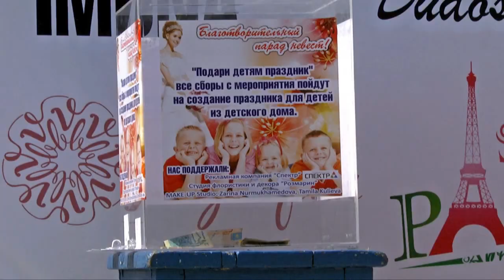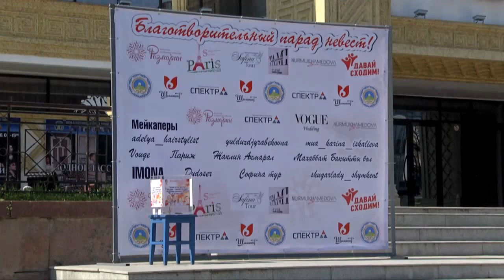Необычный парад невест прошел в Шымкенте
Накануне в Шымкенте на площади Аль-Фараби прошла благотворительная акция, где девушки, нарядившись в свадебные платья, станцевали и застыли в Mannequin Challenge.